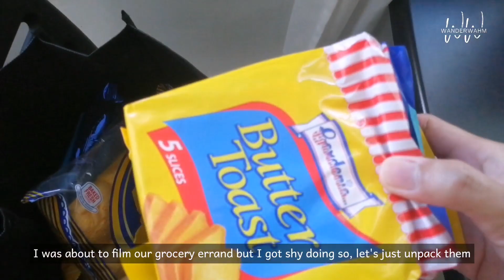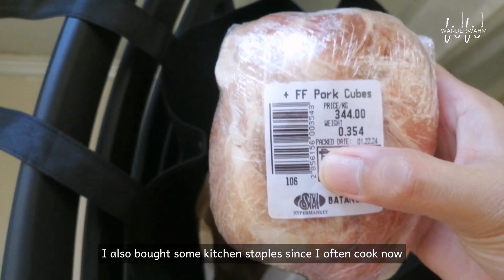Productive homemaker day in the life of a WAHM | Homeschool days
It means a lot to me when you support my vlog simply by watching it and connecting with my channel by simply leaving a thumbs up, posting a comment and subscribing to my weekly uodate. Growing this channel is not easy but I really strive hard to achieve my goal: to extend help to my chosen beneficiary and be able to give back or pay it forward once my channel is eligible to monetize.

Camera: Huawei P30 Lite
Editor: VLLO